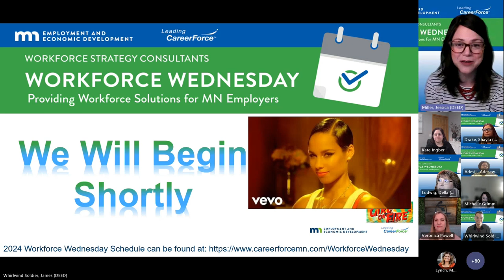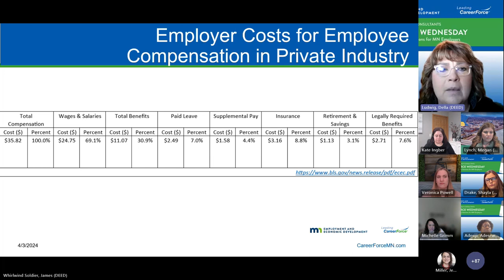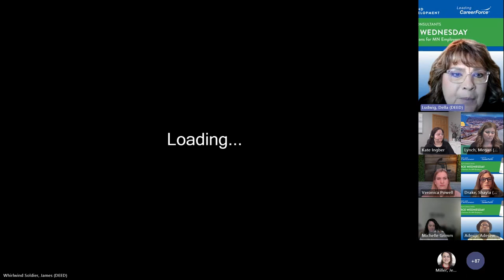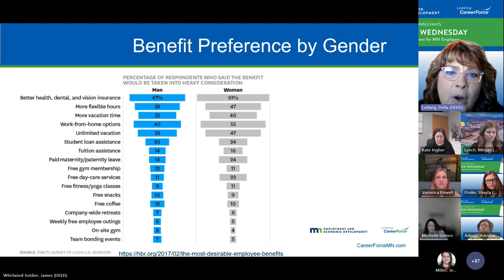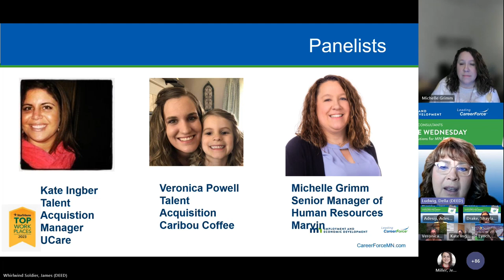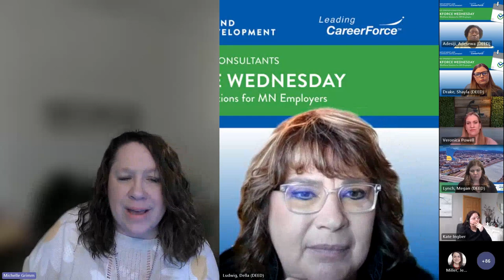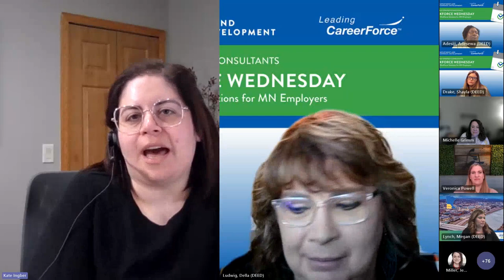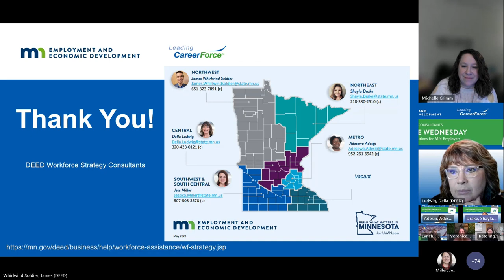Workforce Wednesday: April 2024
Top 5 Employee Benefits to Offer Experienced Job Seekers and Your Best Employees